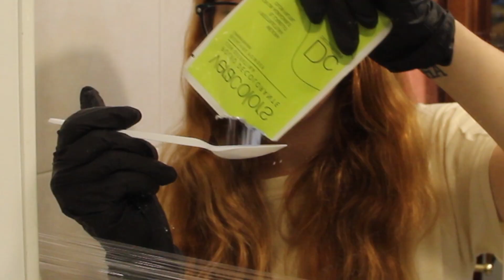Me tiño el pelo con Manic Panic y queda maravilloso PERO...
:3 Dale a la campanita para enterarte de los próximos vídeos!